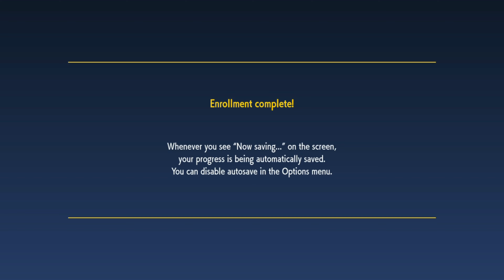Pokemon Violet Opening Scene